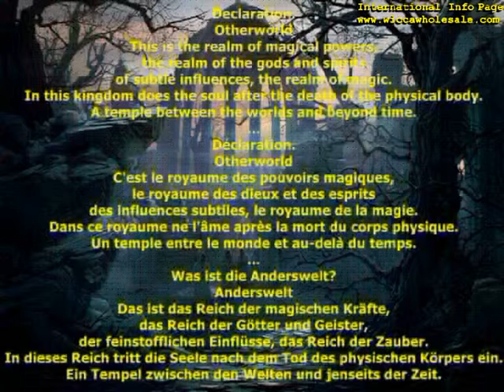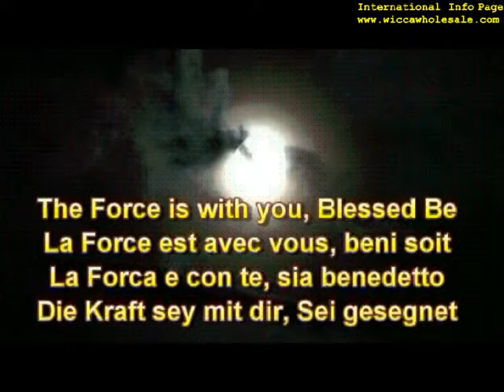ANDERSWELT,Otherworld,Outre Monde,Altro Mondo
Wellcome by
ANDERSWELT
login Wicca Wholesale,
Witch Magic Pproducts ANDERSWELT
Telekinetic Enhancer

wiccan tools,wiccan spells
wholesale witch spell,alchimiste grossiste,wholesale pagan,wicca,